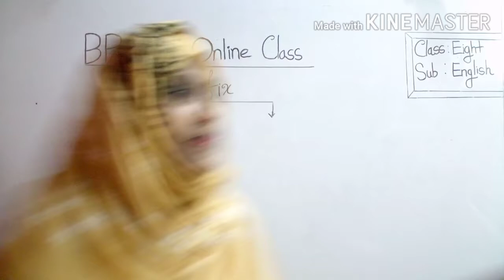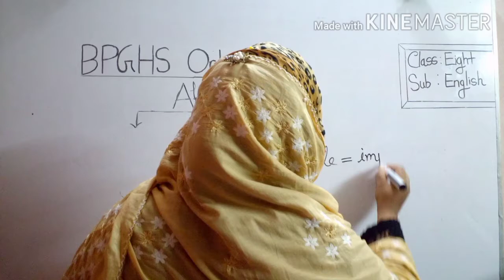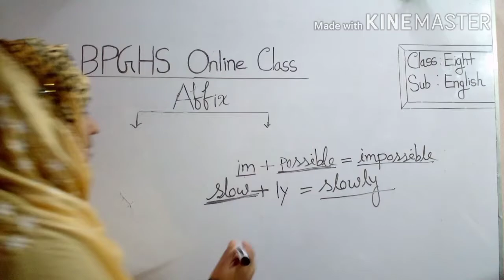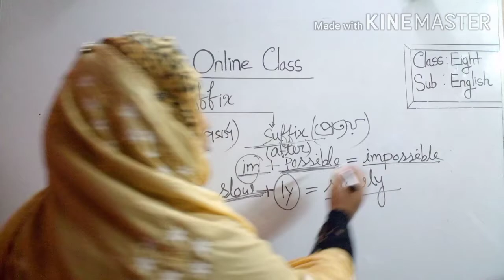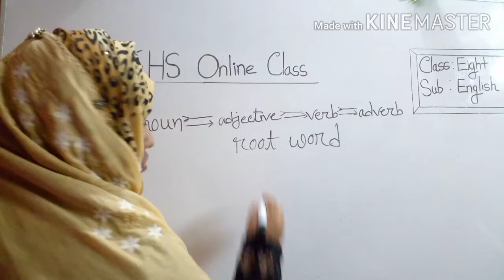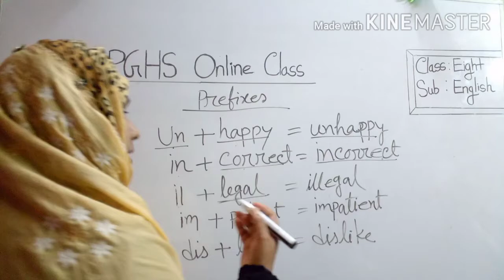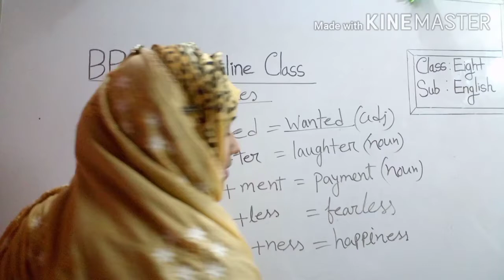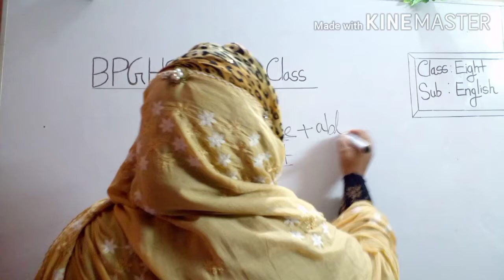Class-8 || English (grammar part) || Suffixes and Prefixes (part-1)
Rehana Pervin
Assistant Teacher (English)
Birganj Govt. High School
Birganj, Dinajpur